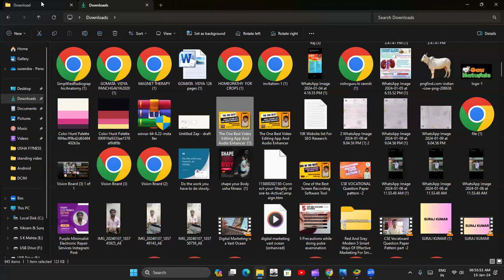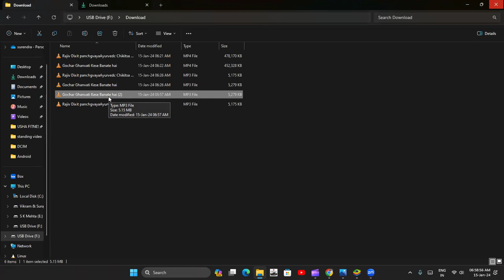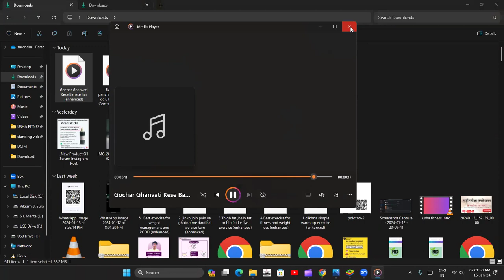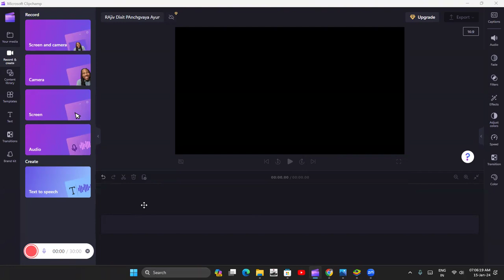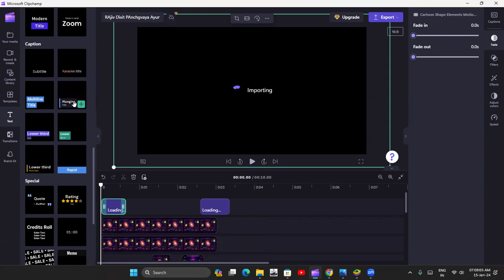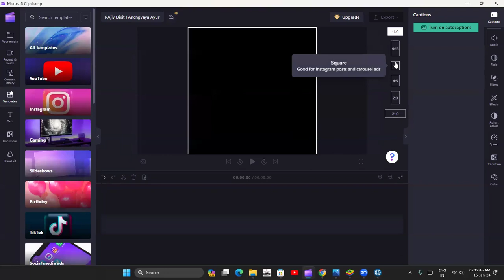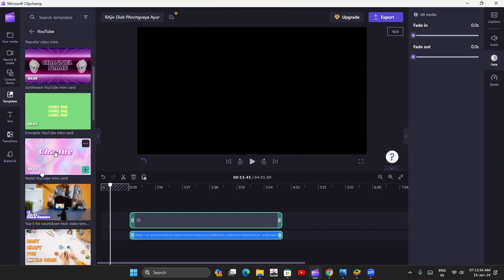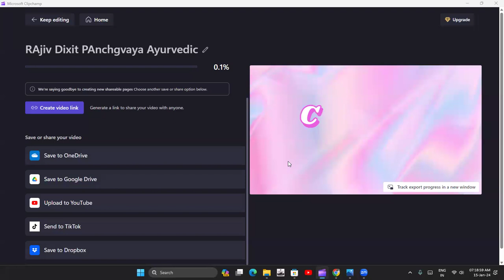One Of the Best Video Editing App And Audio Enhancer Tools | Digital Duniya Hub | Suraj Kumar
Welcome to Digital Duniya Hub, where creativity meets innovation! 🌟 In this video, Suraj Kumar takes you on a journey into the world of seamless video editing and audio enhancement. 🎬🔊

Discover the magic of Microsoft Clipchamp, a powerful video editing app that Suraj Kumar swears by for creating captivating visuals. Unleash your creativity as Suraj shares tips, tricks, and a firsthand experience of how this tool elevates your video editing game.

But that's not all! Dive into the realm of impeccable audio quality with Suraj's go-to audio enhancer tool. Learn how to enhance your audio tracks to perfection, making your videos stand out with crystal-clear sound.

And here's the twist – all of this is happening on Suraj's mobile device! 📱 He spills the beans on using InShot for mobile video editing, proving that you don't need a high-end setup to produce professional-looking videos. 🚀

Whether you're a seasoned content creator or just starting, Suraj Kumar's insights and tools of choice are bound to inspire and elevate your digital content game. Join us in the Digital Duniya Hub as we explore the best in video editing and audio enhancement – because your content deserves nothing but the best! ✨

Unlock your creative potential with the best tools in the game! 🚀 Ready to take your videos to the next level? 🔗💻

But that's not all – let's not forget the secret sauce for impeccable audio! Elevate your sound quality by grabbing the audio enhancer tool that Suraj Kumar trusts. 🔊🔗

And for all our mobile maestros out there, looking to make magic on the go? Swipe up to download InShot and turn your mobile device into a video editing powerhouse! 📱✨

Don't miss out on the chance to amplify your content creation journey. 🛎️✨ Let's create something extraordinary together! 🌟

Hi,
I am Suraj Kumar and I'm on a mission to help people 100,000 small Business Owners achieve Digital Marketing using Google maps Listing Business Directories I'm the founder of Digitalduniya Hub.

I help local Business Owners to grow from Offline to Online tools & Paid advertisements.

This is my all social media Links Please follow me for more updates.

Ready to level up your content creation game? 🌟 Don't miss out on the latest tips, tricks, and tools shared by Suraj Kumar to enhance your digital journey.

Follow Suraj Kumar on social media for even more updates, behind-the-scenes content, and interactive discussions. 📲👥

Your support means the world to us, and we can't wait to embark on this creative journey together. 🌈🎬

REGISTER FOR LIVE MASTER CLASS IN
DIGITAL MARKETING :)